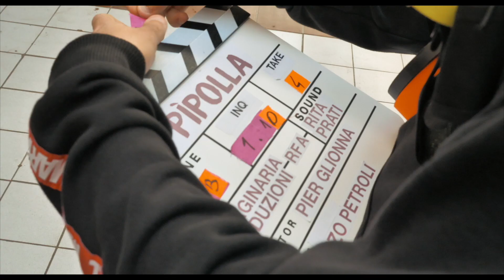HOPPÌPOLLA - Backstage ufficiale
Hoppìpolla è il nuovo cortometraggio di Pier Glionna con Diego Graneri, Diletta Begali, Joy Cantalupo, Paolo Ianacci e la speciale partecipazione di Lucrezia Guidone.

HOPPÌPOLLA è un progetto audiovisivo prodotto da IMMAGINARIA PRODUZIONI in coproduzione con ROMA FILM ACADEMY che ha lo scopo, attraverso il cinema, di sensibilizzare sulla tematica degli abusi sui minori e sostenere l'uguaglianza di genere in difesa del movimento trans e della comunità LGBTQ.

Giorgio (Diego Graneri) ha vent'anni, è un ragazzo come tanti altri e fin da bambino ama fare due cose: saltare nelle pozzanghere e truccarsi.
Vive bloccato in casa con un grande segreto, con suo nonno Ulisse, ormai obbligato a letto e che lo trattiene ancorato al suo passato.
Spinto dalla sua migliore amica Ilaria (Diletta Begali), Giorgio si ritrova a dover fare una grossa scelta: andar via e rinascere in nuovo corpo o rimanere con suo nonno e continuare a vivere in un brutto ricordo?

Video backstage a cura di Letizia Ruggenenti.